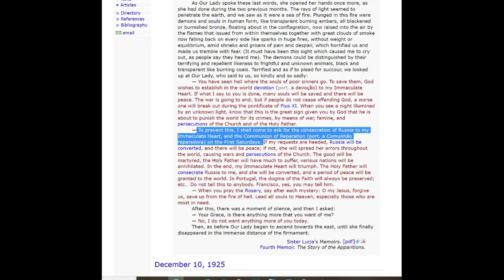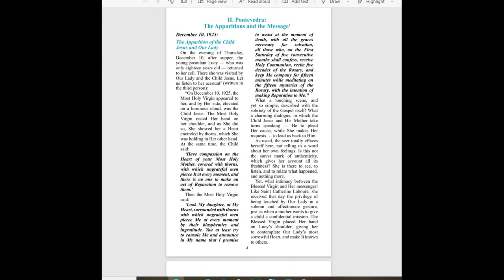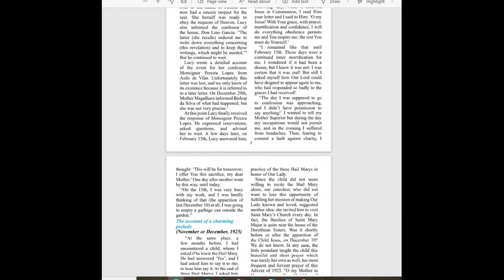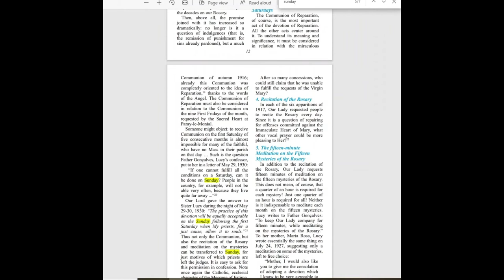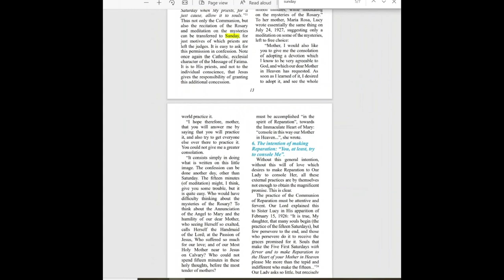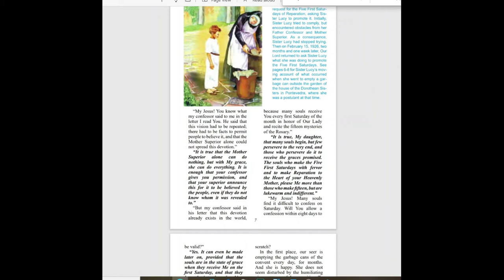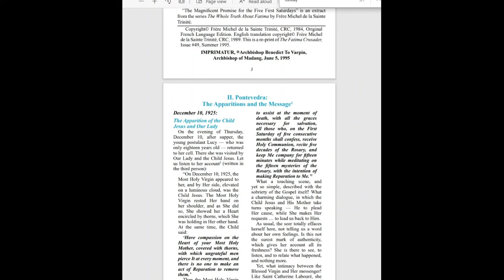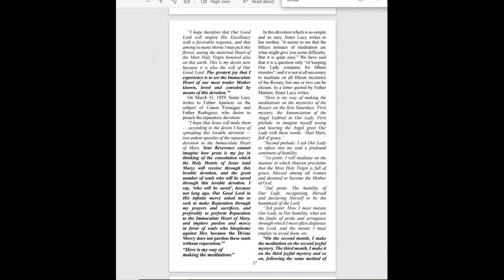How to make the FIVE FIRST SATURDAYS of Fatima CORRECTLY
This video explains how you make the five first Saturdays of Fatima correctly,

In some ways it is easier than you think, in some ways it is harder!

link to the booklet that I show on the screen.